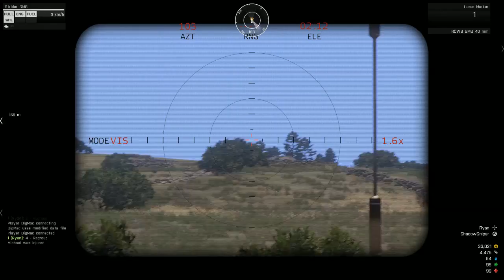09-04-15 3am Arma 3 gameplay scary stuff (Part 15)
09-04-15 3am Arma 3 gameplay scary stuff

Comment below with your favorite parts, for example, if 3:44 seconds into the video is real good, then tell people to watch the video at 3:44 and they can click that and it goes right to it!

you can play LIVE in the game with me.